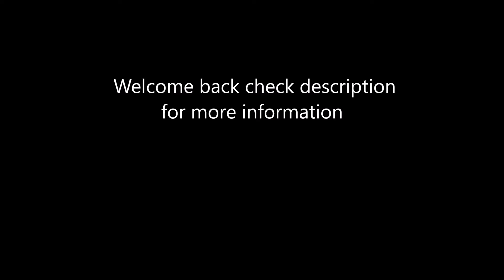Fortnite: Battle Royal Chapter 2 Season 1 Challenges Part 12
This is my chapter 2 season 1 challenge guide of Fortnite: Battle Royal. I will be attempting all challenges. I hope you like it and have a great day.

In this video I will be doing some of the Rippley VS Sludge, Forged in Slurp Challenges, Trick Shot, Stretch Goals Dockyard Deal, Chaos Rising, The Lowdown, Remedy VS Toxin, and Dive Challenges.  I also recommend Playing team Rumble for the Weapon Upgrading challenge just get 3 Common Weapons and  at least 150 of each Material.

Rippley VS Sludge Challenge  land at different named locations 1/3 0:00-1:09

Forged in Slurp Challenge  Upgrade an item at a Weapon Upgrading Bench 3:39-4:21

Trick Shot Challenge Damage with Shotguns 205-272 /500 4:29-4:39

Trick Shot Challenge Damage with Shotguns 272-500/500 5:30-6:00

Stretch Goals Challenge Achieve Shotgun Specialist or AR Specialist by
dealing damage with Shotguns or Assault Rifles 7/10 5:30-6:05

Dockyard Deal Challenge Visit Flopper Pond 6:09-6:38

Dive Challenge Eliminations without aiming down sights 2/3 7:19-7:26

Dive Challenge Eliminations without aiming down sights 3/3 7:40-7:45

Forged in Slurp Challenge Mark an Uncommon Item 7:50-8:04

Forged in Slurp Challenge Mark a Rare Item 9:38-9:54

Remedy VS Toxin Challenge Search chest at Landmarks  9:55-16:10

The Lowdown Challenge Assault Rifle eliminations 13:09-21:23

Forged in Slurp Challenge Mark an Epic Item 13:32-13:56

Forged in Slurp Challenge Search Ammo Boxes at Landmarks 1-2/7 13:58-
15:40

Chaos Rising Search Ammo Boxes in Holly Hedges 6/7 19:16-19:27

Forged in Slurp Challenge Search Supply Drops in different Matches 1/3
20:45-20:54

Trick Shot Challenge Heal yourself within 10 seconds after taking damage
from an opponent 21:28-21:39

dealing damage with Shotguns or Assault Rifles 8/10 21:40-21:51

Rippley VS Sludge Achieve AR Specialist Accolades in different matches 1/3 21:40-21:56